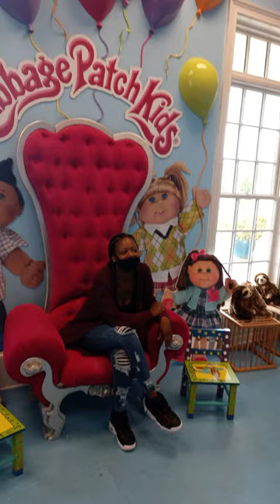Babyland Cabbage Patch factory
Out her having fun for alicia birthday which is tomorrow she will be the big 13 ❤💚💜💙💛